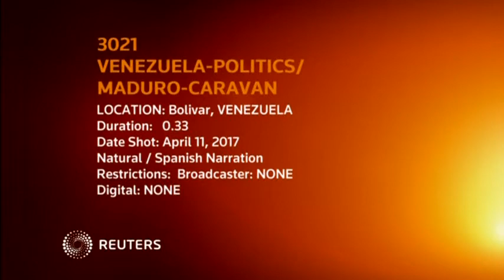Cinco detenidos en Venezuela por arrojar objetos a Nicolás Maduro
Al menos cinco personas fueron detenidas el martes en Venezuela, acusadas de arrojarle objetos contundentes al presidente Nicolás Maduro como medida de protesta.